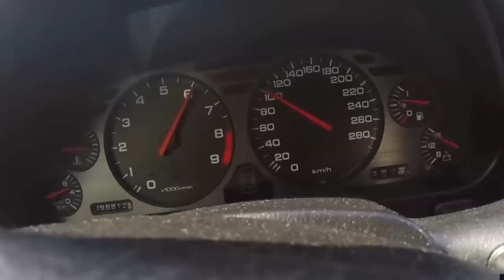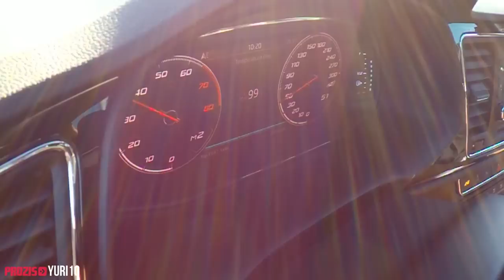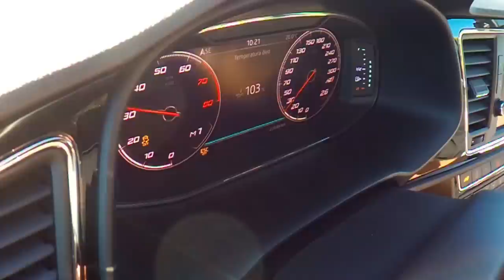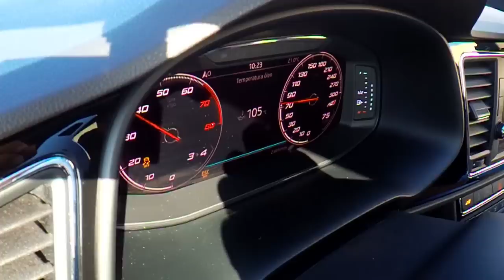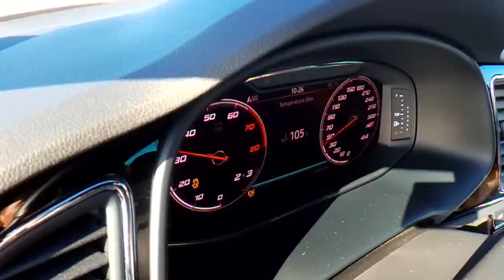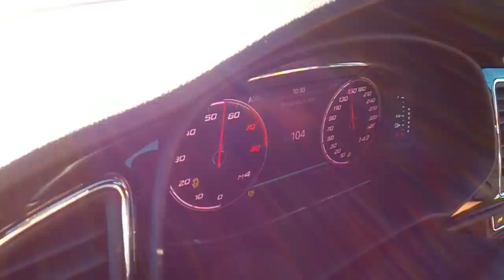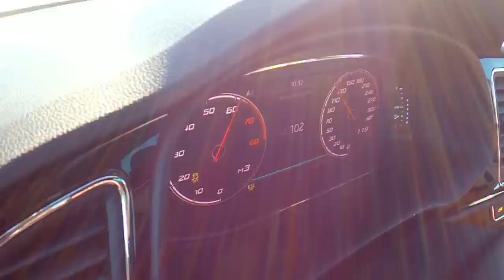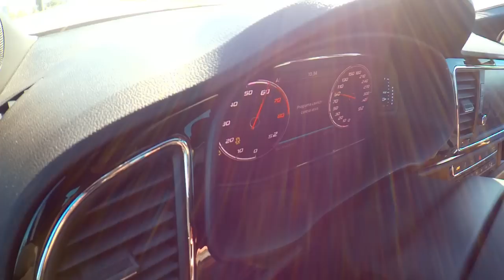Seat Leon Cupra 300 .Mas..... Com quase 400cv e 510Nm´s